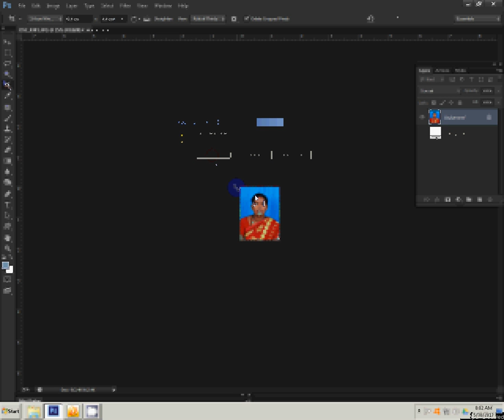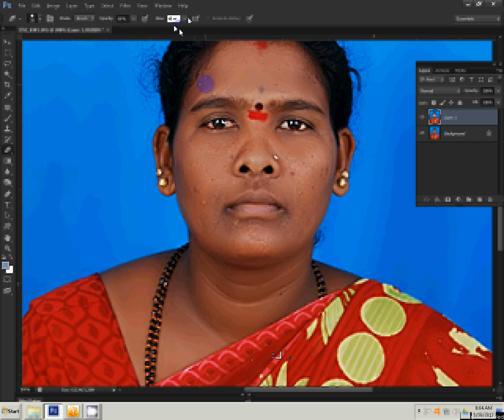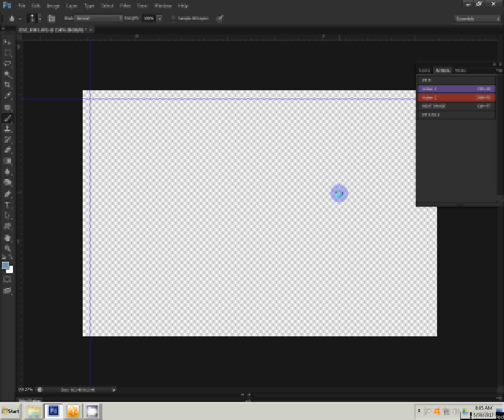create Passport size Photo in adobe Photoshop